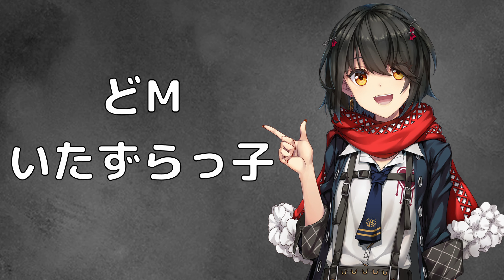【にじさんじ切り抜き】今日のおもしろシーンまとめ【１２月２７日】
・花畑チャイカとフレンとマオと夜見のBack 4 Bloodその2　B4B！B4B！B4B！ゾンビ撃つゲームだよ

・オリバーとレオスの2021年のトレンドを追う配信【レオス・ヴィンセント/にじさんじ】